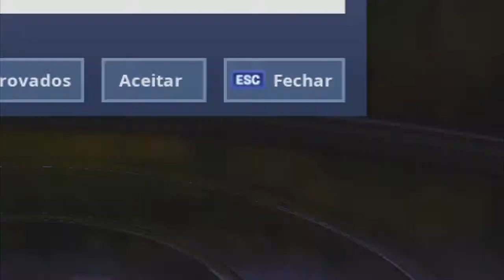Fortine - Código de apoiador (SERTANEJO-YT)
Não esqueça de Subscrever e de deixar aquele like e comentário , Abraço ?